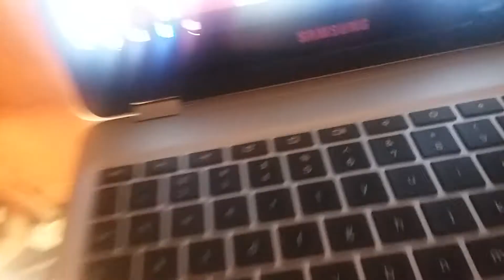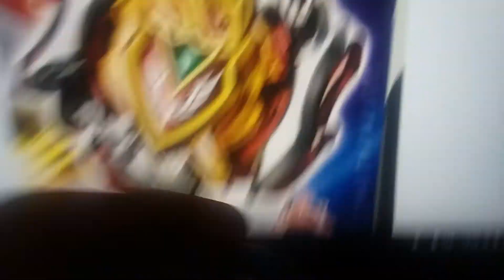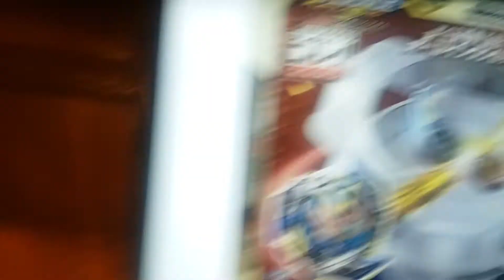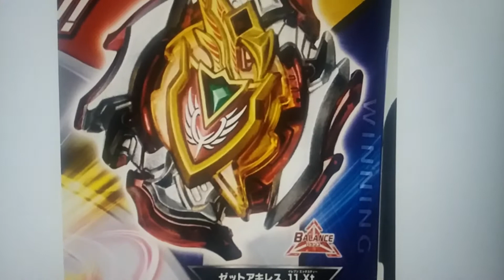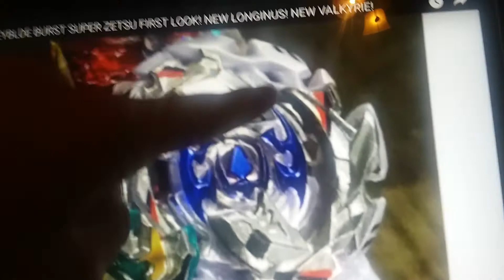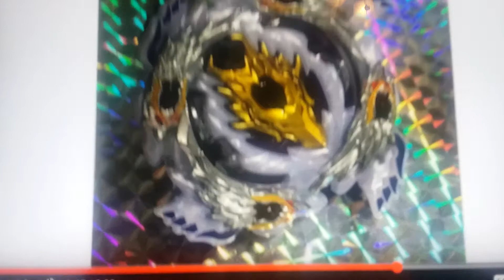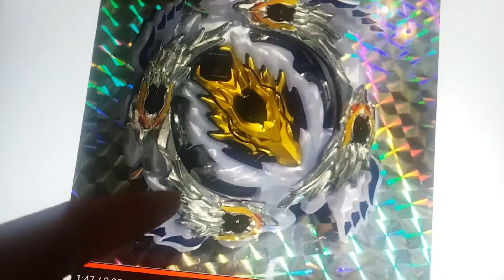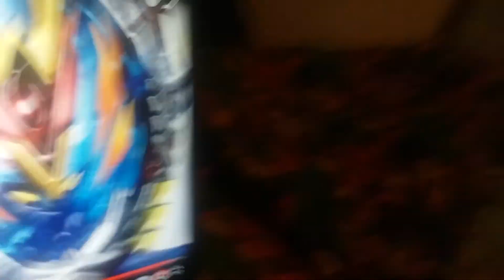NEW BEYBLADE BURST SUPER ZETSU BEYBLADES😱😱😱